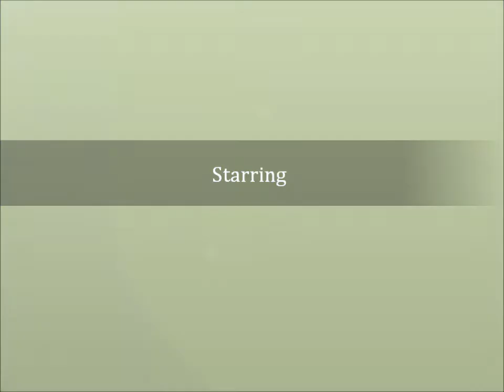Between the Lines - An Allstar Weekend fanfic - Ch. 8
(HAILEY'S POV)

Yay!! The day has finally arrived. I still can't believe i'm actually going on tour with my best friend and the boys. This is gonna be epic, i thought to myself as i heard my mom yell downstairs "Hailey, the van is here! Tiffany and the guys are waiting for you". I smiled and went downstairs with my suitcase, just when he saw me, Nathan immediately came to help me. My suitcase was pretty heavy, it's not my fault i wanna take everything with me! "Thanks Nathan, you're such a gentleman" i said smiling. "No prob, Hailey" he said smiling back. Not gonna lie i was kinda staring at his abs, these babies are HUGE. We headed to the van and when everything was packed up, we were trying to decide who was gonna sit where and with who. Turns out Zach sat on the driver's seat; Cameron on the passenger's seat; Tiffany, Michael and Dillon on the first row; Stephanie and Richard Reines on the second row and that leaves only me and Nathan at the bottom. As Zach started the van, i waved one last time and blew a kiss at my mom. We are officially on the road. "So, which place are we going to first?" i said breaking the awkward silence. "We're going in Michigan, first stop of the tour" Cameron answered. That boy always manages to know everything, i don't know how he does that but he always has an answer. It's scary sometimes. Anyway, Zach put the radio on and as soon as the music flooded the van, i fell asleep on Nathan's shoulder i was very tired, i could feel him putting his arm around me as my eyes closed. This is gonna be a longgg ride.

(TIFFANY'S POV)

I turned around and saw that almost everybody fell asleep, except for me, Zach and Cameron. We were the only ones still awake. The radio was still playing on the van and we were all silent, until i asked "Where are we gonna sleep?". Of course, who answered? Cameron of course! It's great to know that there's someone that you can ask anything to. Exactly the opposite of Michael, i laughed silently to myself. But Michael is great at some other things that Cameron isn't good at. "Richard booked us two rooms at The Hilton hotel in Michigan, with two beds and a couch in each room". "Oh cool, and what are the sleep arrangements?". "We haven't figure that out yet, but we can do it right now" Cameron said turning his head to look at me. "But they're all asleep" i murmured. "I'm sure they wouldn't mind" he winked at me. "Ok, well i wanna sleep with Zach" i said and saw Cameron smiling at Zach teasingly, then i realised what i said was kinda wrong. "Humm... that's not what i meant..-" Zach cut me off and said "It's okay, Tiff". I literally turned red. "Ok then i'll sleep by Michael since Nathan is all cuddled up with Hailey suddenly". "I suppose Nathan and Hailey & Stephanie and Richard will sleep in the same bed then" i said. "Yeah, and what about Dillon poor dude?". "Well, i guess he'll sleep by himself". "I guess" he answered just when we arrived. "We're here EVERYBODY GET UP!" Zach yelled. We all got out of the van and headed to our rooms with our suitcases,  telling everyone the sleep arangements we made. Zach and I & Cameron and Michael were in one room; Nathan and Hailey, Stephanie and Richard & Dillon were in the other one. Tonight's gonna be a great first show. I can't wait!